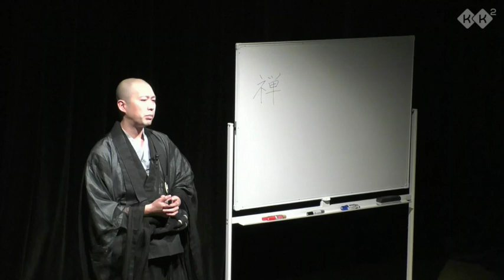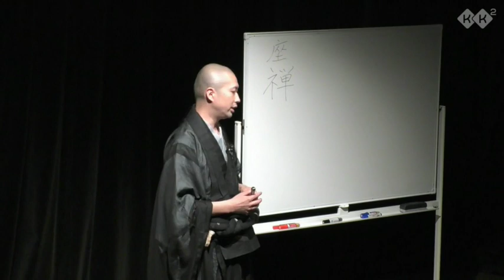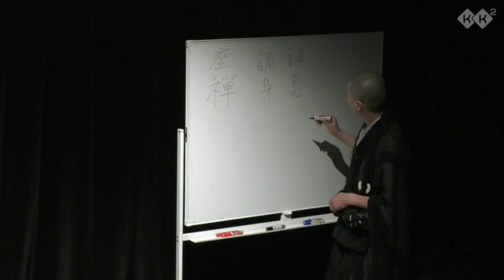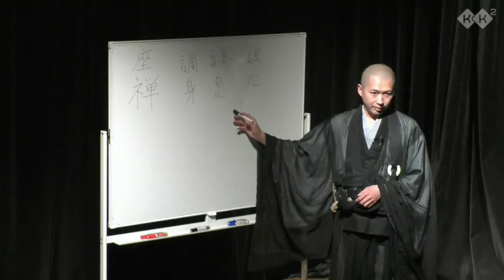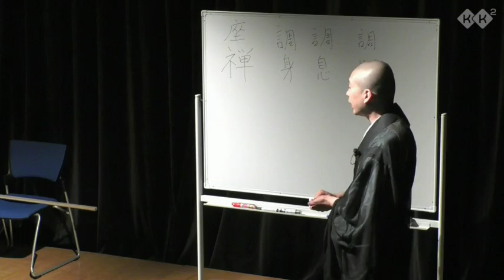【霞が関坐禅会】仕事帰りに気軽に参加できる、霞が関ナレッジスクエアの坐禅会の様子を動画で！ Zen meditation at Kasumigaseki,Tokyo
2019年 6月 26日(水) 19:00～開催された坐禅プログラム、
第六回　霞が関坐禅会　～自分自身と向き合ってみよう～　の様子を動画でお伝えします。

動画は3部構成です。2本目以降は、以下のURLより無料でご視聴いただけます。

1.中山宗祐さん（臨済宗妙心寺派 東京禅センター部員　円光寺（東京都台東区）副住職）による
　坐禅のポイント「調身・調息・調心」（本動画）17分29秒
2.坐禅の流れ　3分31秒
3.坐禅の実践～主人公～　15分48秒

無料で学べるビジネスパーソン向けの動画を1900本以上を公開しています。

また、ビジネスパーソンのための「学びの場」をご提供しています。参加型のプログラムも多数企画しております。ぜひWebサイトでご確認ください！